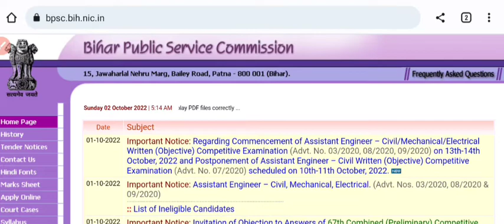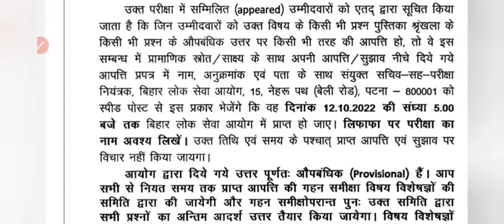🔥Bpsc 67th prelims Answer key 2022 jari|kaise download kare bpsc 67th pre answer key 2022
🔥Bpsc 67th PT result date 2022 jari|bpsc 67th final cutt off 2022 jari|इस दिन जारी होगा रिजल्ट